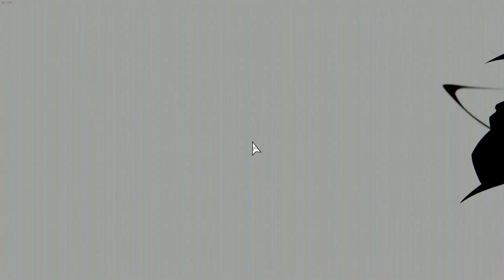Neon White | Prepare in 27.879